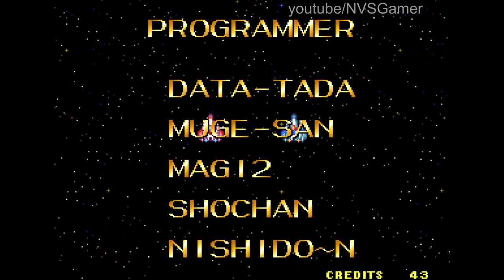Alpha Mission 2 - Neo Geo Longplay [005] (HD)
Alpha Mission II (also known as ASO II: Last Guardian, its Japanese title) is a vertically scrolling full screen shoot 'em up released by SNK in 1991 for the Neo Geo arcade and home systems. It was later released for the Neo Geo CD in 1994 and for the PlayStation Portable in 2010.

The player controls a fighter spacecraft (Armored Scrum Object) and can shoot enemies in the air, bomb enemies on the ground, collect power-ups, and defeat bosses to advance levels.